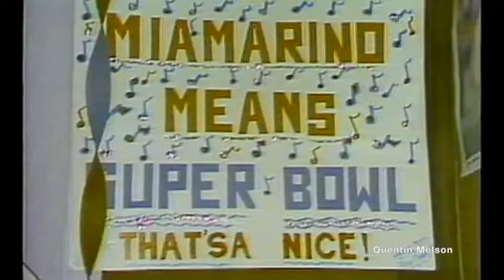Miami Dolphins Dan Marino Song (January 17, 1985)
Daniel Constantine Marino Jr. (/məˈriːnoʊ/ mə-REE-noh; born September 15, 1961) is an American former football quarterback who played in the National Football League (NFL) for 17 seasons with the Miami Dolphins and currently works for the same team since 2014 as a special advisor. He played college football for the Pittsburgh Panthers, earning first-team All-American honors in 1981. Marino was the last quarterback taken in the first round of the famed quarterback class of 1983. He held or currently holds dozens of NFL records associated with the quarterback position, and despite never being on a Super Bowl-winning team, he is recognized among the greatest quarterbacks in American football history.

Best remembered for his quick release and powerful arm, Marino helped the Dolphins become consistent postseason contenders, leading them to the playoffs ten times and one Super Bowl appearance in XIX, although a title victory ultimately eluded him during his career. Marino is considered by many to be one of the greatest players to never win a Super Bowl[6][7][8][9] and has the most career victories of quarterbacks not to win a title at 155.

A nine-time Pro Bowl selection, six-time first (3) or second (3) team All-Pro, and All-AFC six times, Marino was voted NFL Rookie of the Year by Sporting News. The following season in 1984, Marino was the NFL Most Valuable Player (MVP), when he set single-season records of 5,084 passing yards, 48 touchdown passes, nine 300-yard passing games, and four 400-yard passing games. He was voted the 1994 NFL Comeback Player of the Year, and the 1998 NFL Walter Payton Man of the Year. At the time of his retirement, Marino held more than 40 NFL single-season and career passing records (many of which have since been surpassed), including career passing attempts (8,358), completions (4,967), passing yards (61,361), and touchdown passes (420). Marino was the first quarterback in NFL history to reach 5,000 yards passing in a season (1984); 50,000 and 60,000 career passing yards respectively, and also the first quarterback to reach 40-plus touchdown passes in a season (48 in 1984), and 400 career touchdown passes.

Marino was enshrined into the Miami Dolphins Honor Roll immediately after his retirement in 2000, inducted into the College Football Hall of Fame in 2003, inducted into the Pro Football Hall of Fame in 2005 in his first year of eligibility, and is currently one of only three former Miami Dolphins to have his jersey number retired. In 2019, Marino was named to the NFL 100th Anniversary All-Time Team as one of the 10 greatest quarterbacks in NFL history, as determined by a panel of coaches and media members.[10]

Early life
Marino was born in Pittsburgh, Pennsylvania, and is of Italian and Polish ancestry. He is the oldest child of Daniel and Veronica (Kolczynski) Marino, and has two younger sisters, Cindi and Debbie.[11][12] His father delivered newspapers for the Pittsburgh Post-Gazette.[11] Marino grew up on Parkview Avenue[13] in the South Oakland neighborhood of Pittsburgh, and attended St. Regis Catholic Elementary School. He attended Central Catholic High School in Pittsburgh, where he started in baseball, and won Parade All-American honors in football. He was drafted in the 4th round by the Kansas City Royals in the 1979 amateur draft, but decided to play college football instead.[14]